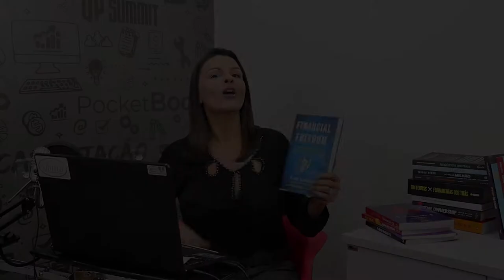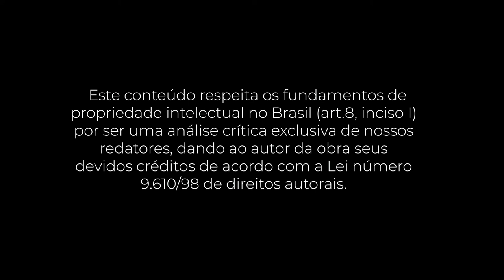PocketBook: Financial Freedom (Grant Sabatier)